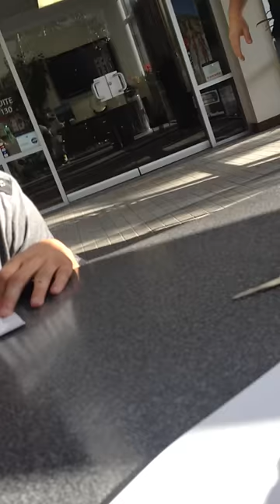Daniel Logan signing autographs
Daniel Logan took the time to free hand draw autographs and take pics with us inside a local radio station... here is what the pics look like... he did a total of 3 for me